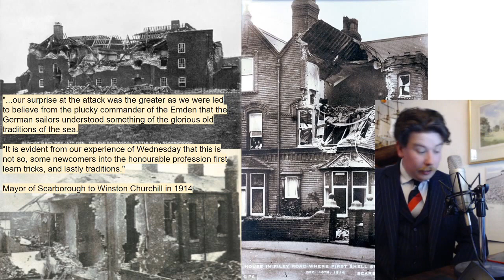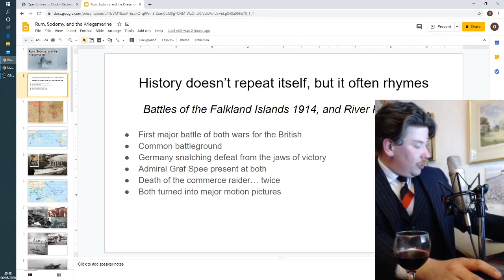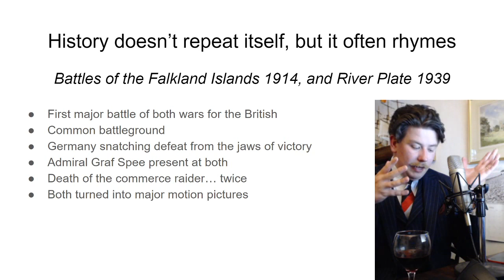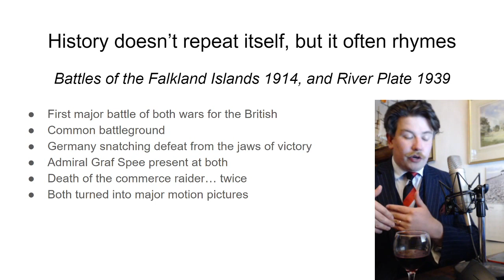The Battles of the Falkland Islands and River Plate, 1914 and 1939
Talk delivered as a live-stream in May 2020.